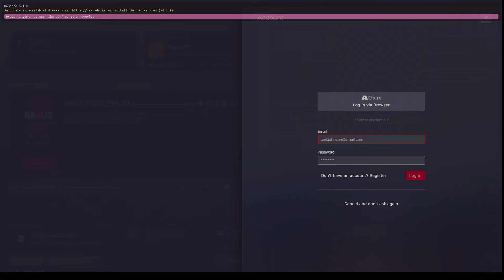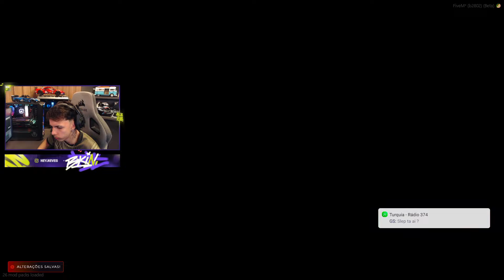CAPITÃO DO EXÉRCITO FOI AMEAÇAR LOGO O 01 DA TURQUIA? 🤣 .. (EXÉRCITO 🤏) A TROPA FOI NA COBRANÇA 🔥🇹🇷